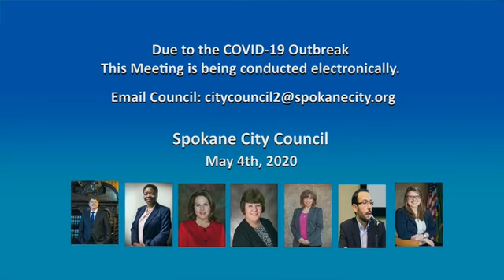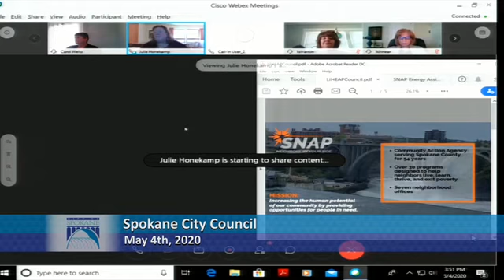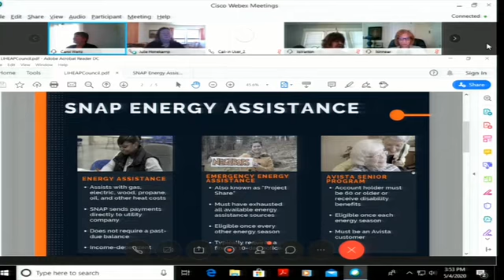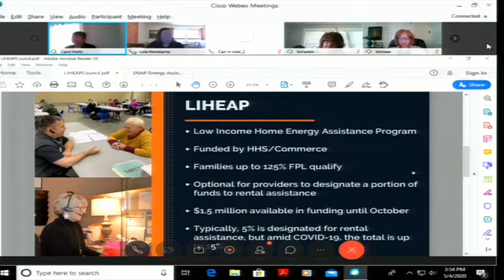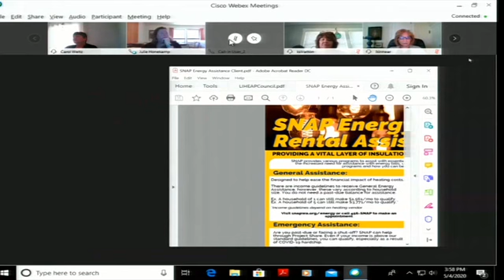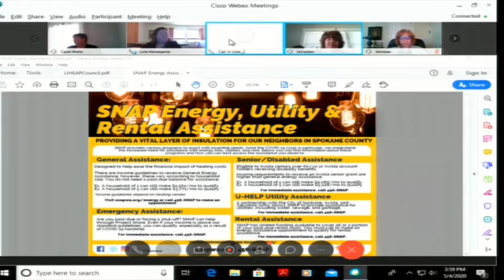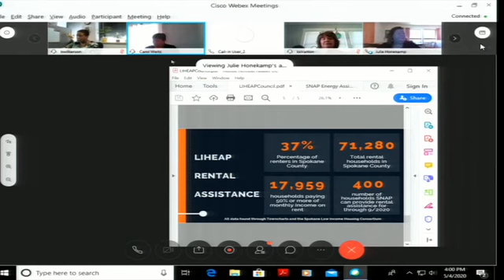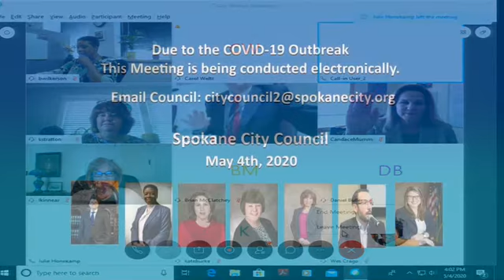Spokane City Council Meeting 2020 05 04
The full virtual meeting of the Spokane City Council 05/04/2020
Spokane, WA, Washington, Spokane WA, Spokane Washington, City Council, Michael Cathcart, Breean Beggs, Kate Burke, Karen Stratton, Candace Mumm, Lori Kinnear, Betsy Wilkerson